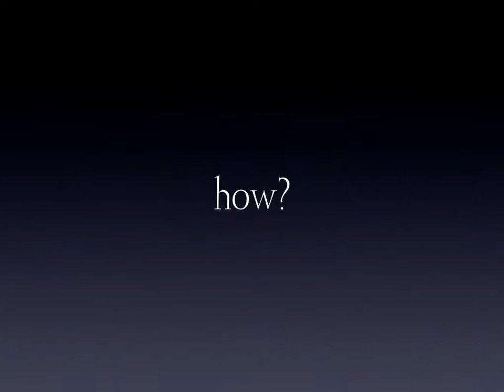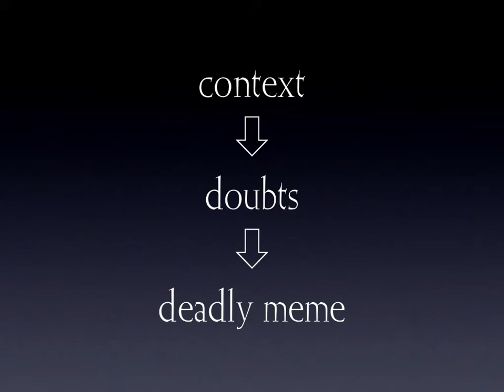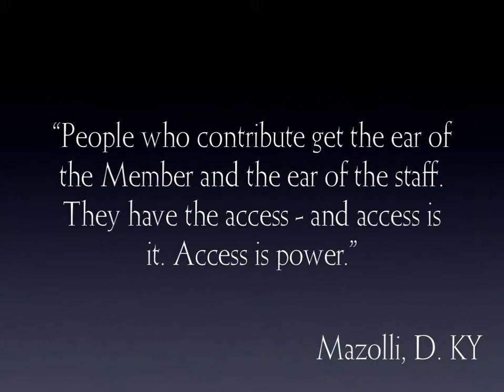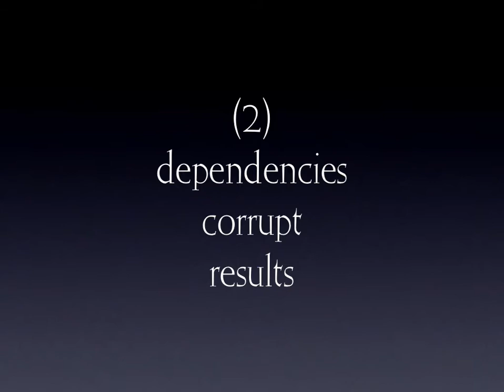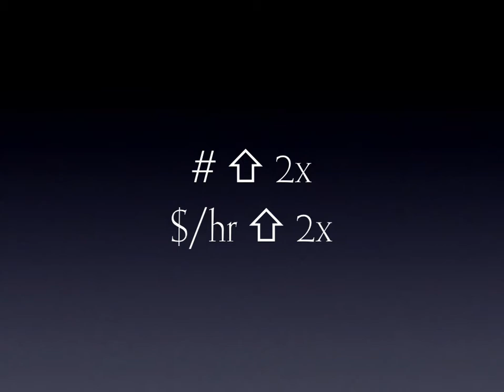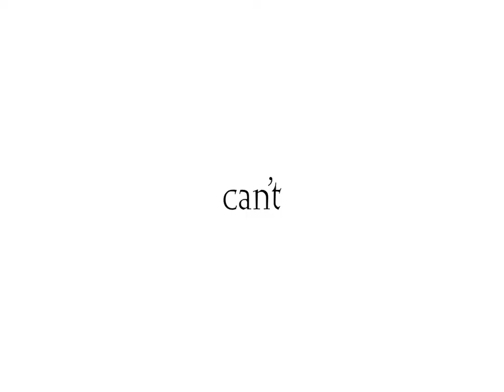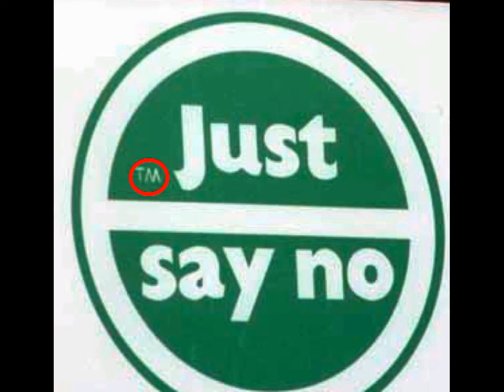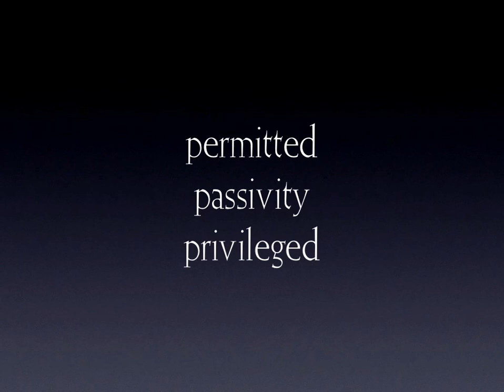The Challenge Of Independence: Lawrence Lessig lecture on Ensuring Trust in Government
Money in the wrong places creates mistrust.  Only through reforming campaign finance laws can we have trust in our government and our congress.